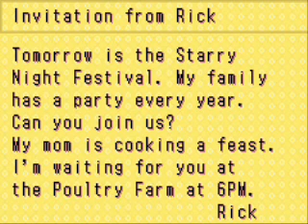Harvest moon More friends of Mineral Town Starry Night Festival with Rick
Happy early Valentine for you all ^-^

Stary Night Festival whit Rick

To go trought this day whit Rick, you did have to acept his invitation letter. The next day you will have to meet whit him at their Farm at 6 pm. Be sure to do all youre stuff for that day since after the date is done you'll be send sleeping.

Rick is a very serious guy who barely show his feelings to anyone. It's really notable in his letter. It goes straight to the point whitout him showing his feeling that he would be really happy if you acept his invitation and not from the other boys.

Compared to the other bachelors Rick invitation is very special since you will celebrate whit his family. Go Popuri, XD. Rick getting embaresed in front of the heroine, XD

Note: It's strange but with all the other guys I recieved the ring. but not whit Rick *wonders why*